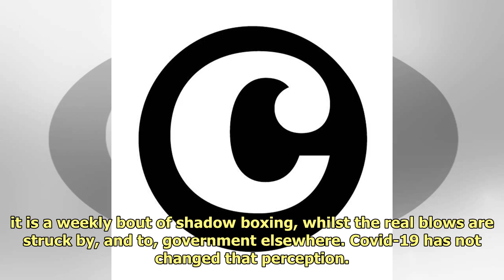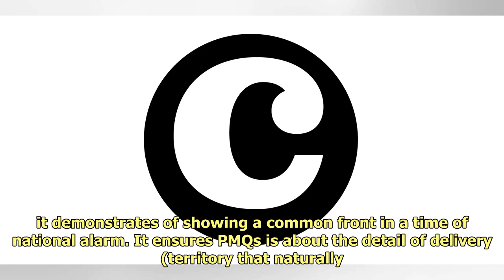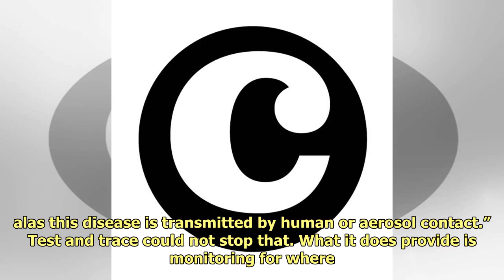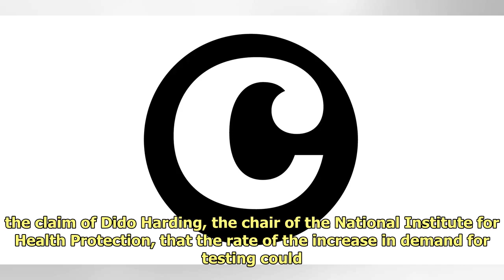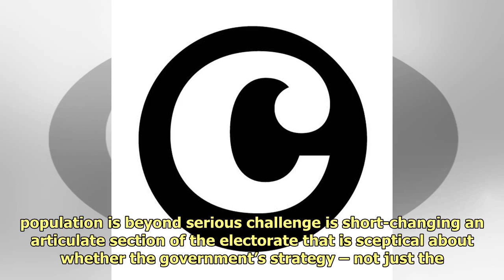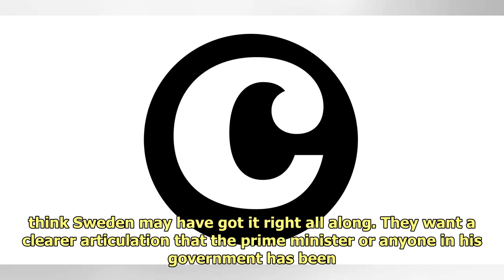The elephant in the chamber | Graham Stewart | The Critic Magazine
PMQs is failing to explore whe...